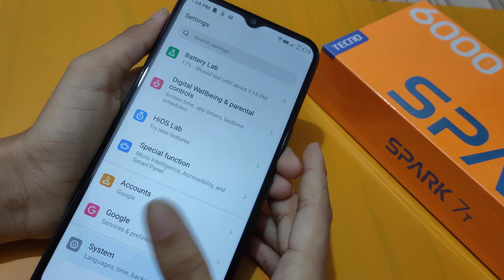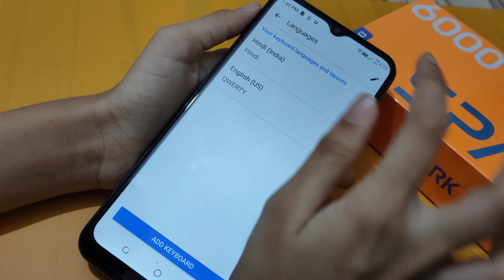tecno spark 7t keyboard settings | how to change keyboard language | keyboard language change karen